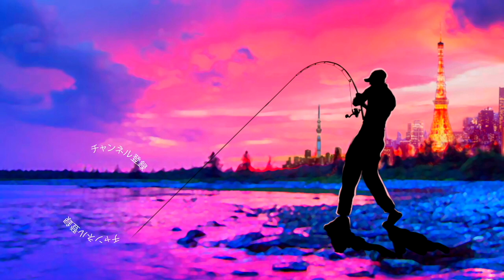【バス釣り】ダイワ23タトゥーラ「究極の性能を詰め込んで2万円台」【スピニングリール】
バス釣り！ダイワ23タトゥーラ「究極の性能を詰め込んで2万円台」23タトゥーラとは、2023年ダイワからリリースされる、淡水専用のスピニングリールのことです。
設定機種は3種類に絞られていて、番手は2500番に統一。オールラウンドに使えるノーマルサイズのボディ1機種と、それよりひと回りコンパクトなFC＝フィネスカスタムのボディ2機種でラインナップが構成されています。
23タトゥーラには、ZAION V製のモノコックボディが採用、軽さと強さを兼ね備えているので、コンパクトなハウジングを実現。
その中心部に、最大径のタフデジギアを収納しています。そしてダイワオリジナルの、エアドライブデザインも搭載されています。
ZAION V製のエアドライブローターに始まり、エアドライブベール・エアドライブスプールが組み合わさって、剛性を伴なったまま軽量化することに成功しています。
その他QD＝クイックドラグやATD TYPE-L・ロングキャスト-ABSスプール・ストッパーレスボディを採用しています。
釣りフェスティバル 2023 in Yokohama　開催概要
会期2023年1月20日(金) 10:00～18:00　2023年1月21日(土) 9:00〜17:00　2023年1月22日(日) 9:00〜17:00
会場パシフィコ横浜 展示ホール（〒220-0012 神奈川県横浜市西区みなとみらい1-1-1）

55アップしか釣れない！デプス「コードネームバス」に巨大バスが襲い掛かる衝撃映像